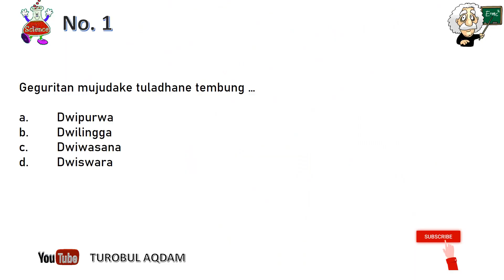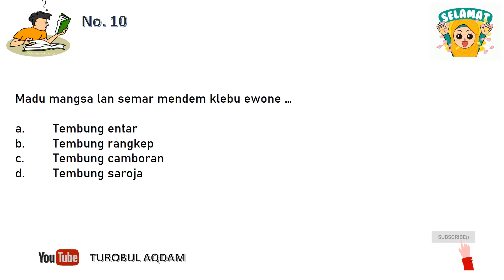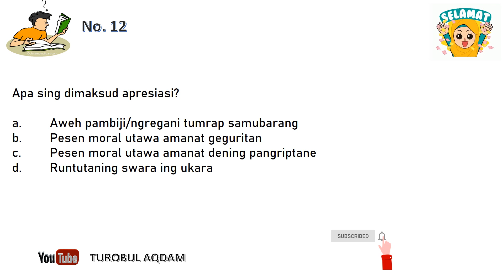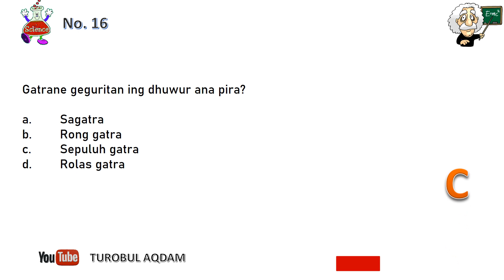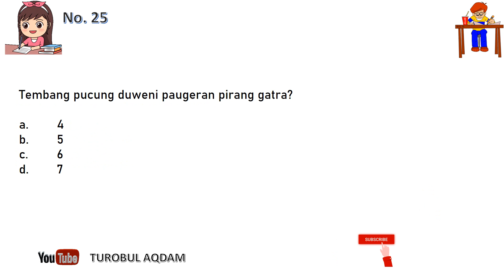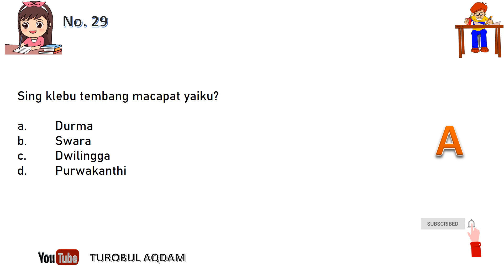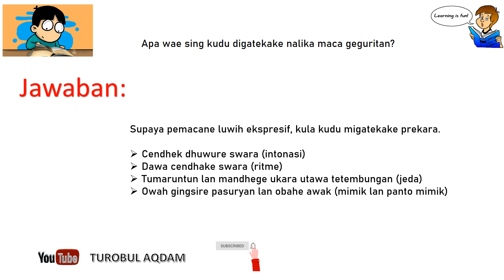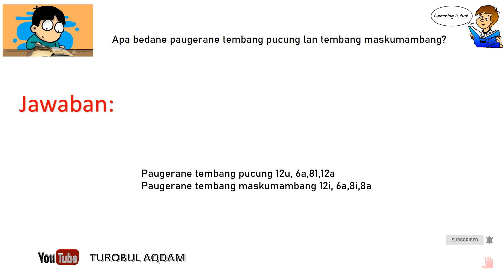Latihan Soal PTS Genap dan kunci jawaban Mapel Bahasa Jawa Kelas 7 SMP/MTs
PTS Genap Bahasa Jawa Kelas 7 SMP/MTs Kurikulum 2013, Penialain Tengah semester genap mapel Bahasa Jawa kelas 7,
PTS Genap kelas 7 mapel Bahasa Jawa,  Penilaian Akhir Semester Genap Bahasa Jawa kelas 7, PTS Genap Mapel Bahasa Jawa Kelas 7,
Tryout PTS Genap mapel Bahasa Jawa, Tryout PTS Bahasa Jawa, PTS Genap Bahasa Jawa kurikulum 2013 kelas 7, PTS Bahasa Jawa Kelas 7,
Penilian Tengah semester Genap Mapel Bahasa Jawa kelas 7 Kurikulum 2013,
Bahasa Jawa kelas 7 smp/mts, Ujian semester Genap Bahasa Jawa Kelas ,